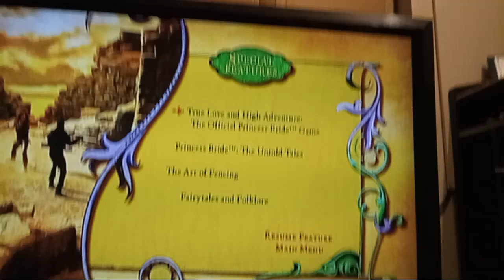Rules of Engagement - Final Scene